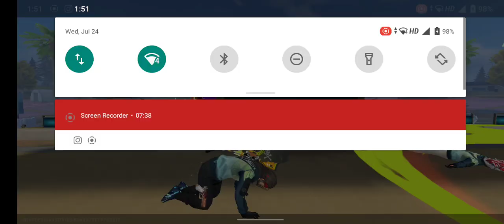Booyah with random players 1v4 clutch quadra kill|Freefiremax|Clash squad ranked